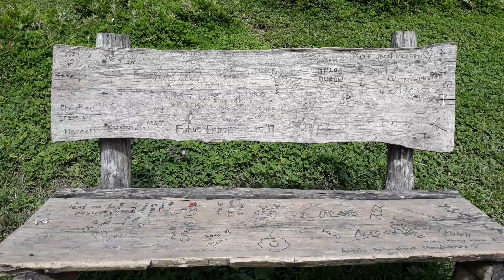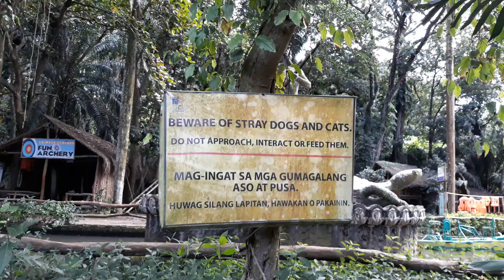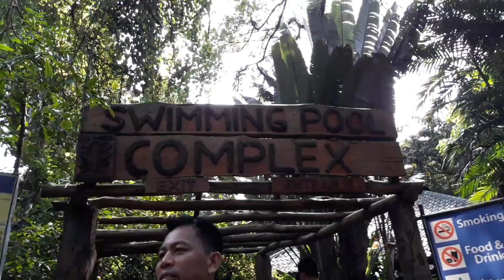La mesa eco park